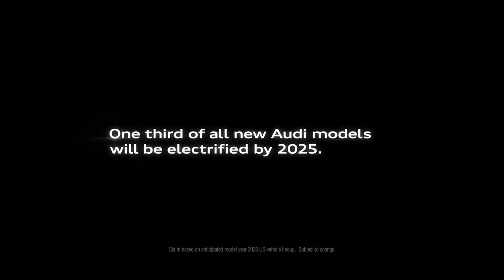Audi Presents Cashew - Commercial TV